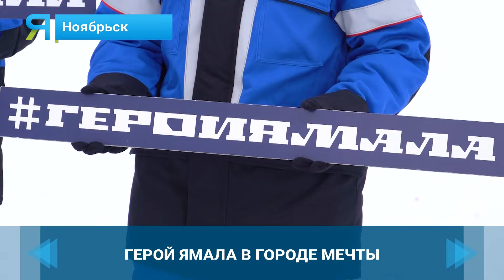Почетный нефтяник побывал на родном Ямале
Для него Ноябрьск стал городом мечты. Пётр Албитов - ещё один участник регионального проекта «Герой Ямала». Почетный нефтяник был в числе первых, кто отправился осваивать недра Западной Сибири. На его глазах строились месторождения, появлялись населенные пункты. Он сам принимал непосредственное участие в создании комфортных условий для жизни людей. Спустя годы Пётр Николаевич снова посетил родной Ноябрьск. Каким он увидел город своей молодости, расскажет Юлия Морева.